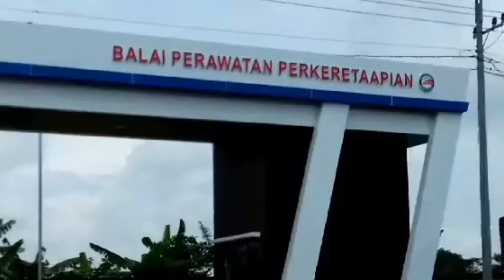HUNTING SPOOR DI TENGAH PERSAWAHAN NGROMBO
Hunting pagi saya berada di tengah persawahan utara stasiun Ngrombo atau di barat Balai Perawatan Kereta Api Ngrombo                                                                                                                   1. Keberangkatan KA. Kedungsepur dari Ngrombo ke Semarang
2. KA. Barang Kontainer dari Jakarta ke Surabaya ( Stasiun Ngrombo ) 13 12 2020.
tag.komunitas pecinta kereta api indonesia
pecinta kereta api
komunitas pecinta kereta api